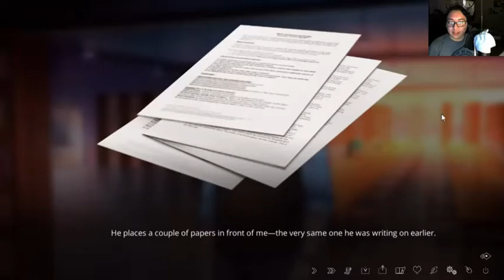The Letter Part 17 (Learning Some History Of The Ermengarde)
There just might be more to the mansion then what the legends mention. :O

About Game:►
Mixing horror elements and the idea of a visual novel all in one! Thing is, can you discover the Ermengarde Mansions secrets with out killing off the characters. Yup death is a thing and it will effect how chapters will play out too if characters die. So can all 7 characters figure out this haunted mystery before what ever cursed the letter get them first?

♫Music Used♫:►

Songs by  Kubbi,
Songs By Vindsvept,
8 Bit Songs by HeatlyBros